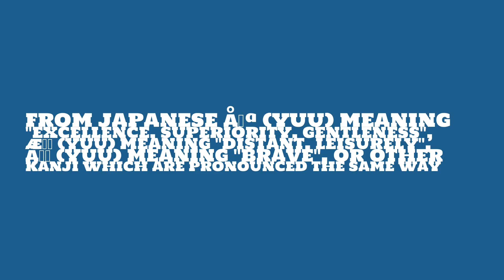Is the name Yuu masculine or feminine?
What is the origin of the name Yuu? What does Yuu mean?